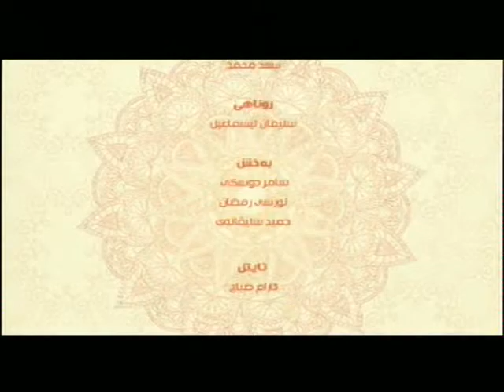به‌رنامێ په‌يڤا خێرێ م/ جومعه‌ كوچه‌ر (مه‌ترسييا گونه‌هان)